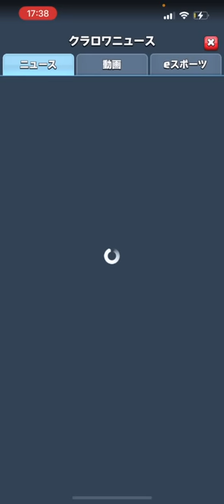【クラロワ】ゴブギャン強化で枯渇が絶対強いwww